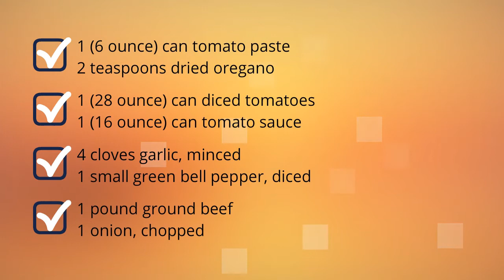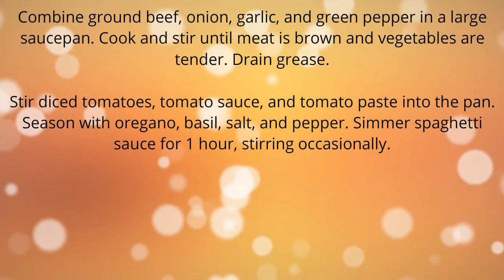Spaghetti Recipe With Ground Beef